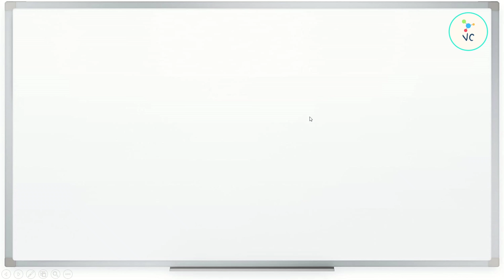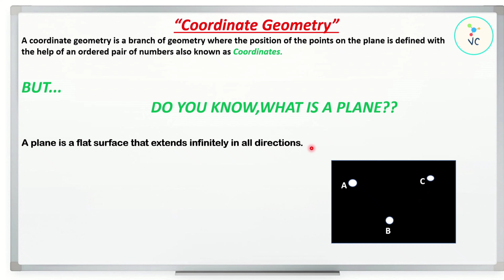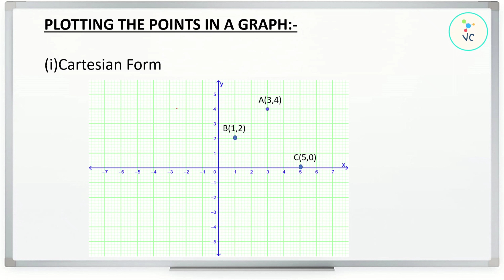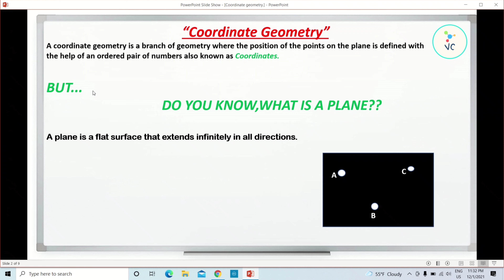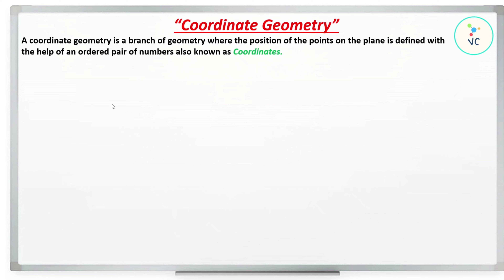Introduction to Coordinate Geometry||Class 10||Optional Math||Lecture 01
We are covering whole syllabus of class 10 mathematics.Do check all the uploaded videos and share it to  your friends.Do subscribe and press bell icon  to our channel if you don't want to miss any updates of our  channel.